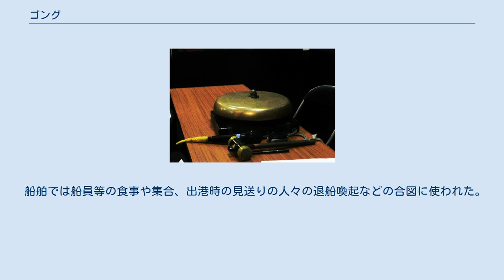ゴング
クメール式のゴング。
ベトナム、チャーヴィンのクメール民族文化博物館にて。
中央に演者が座って演奏する。
 ゴング（gong）は、体鳴楽器に分類される打楽器の一つ。
音程のある銅鑼。
 タムタムとの大きな違いは、音程があるという点であり、これは、中央にある丸みをおびた凸部による。
ただし、金属製で鉢状の物もここに分類されるため、全てに当てはまるというわけではない。
 作曲者によってはタムタムと混同している場合がある。
区別する方法として、具体的な音程の指定がない場合には、ゴングではなくタムタムを使用すると考えてよい。
 マーラーの交響曲第2番において、高い音と低い音の指定があるタムタムが出てくるが、具体的な音程の指定がないので、この場合は、サイズの違うタムタムを使用する。
 ゴングの発祥地は東南アジアといわれている。
ここでも中国が由来のタムタムとは異なる。
 通常は中心の突起の部分を撥で叩く。
これにより、明瞭な音程を持った音響を得ることが出来る。
 中心より離れた平面を叩いても音は鳴るが、はっきりした音色は得られない。
これは通常の奏法ではない。
 撥は通常の打楽器用のマレットの他、大きめのゴングには専用の太い撥を用いる。
 新木場1stRINGのゴング ボクシングやプロレス等、格闘技系の試合の際に各ラウンドや試合の開始・終了などを知らせるために用いられる。
また、引退試合、物故者に対する追悼式では「テンカウントゴング」としてクライマックスに10回鳴らす。
 使用されるゴングは直径30cm前後の真鍮製の深皿を伏せた形状が使用され、木槌で叩いて使用する。
 ヨーロッパではゴングではなく鐘を使用する場合もある。
 また、資金が限られている零細インディー団体では日用品を改良してゴング代わりに使用する場合もある。
 一方、UFCではラウンド終了はゴングではなくブザーで知らせる。
 船舶では船員等の食事や集合、出港時の見送りの人々の退船喚起などの合図に使われた。
 鉄道車両では路面電車で警音器として足踏み式のゴングが装備されていたことがある。